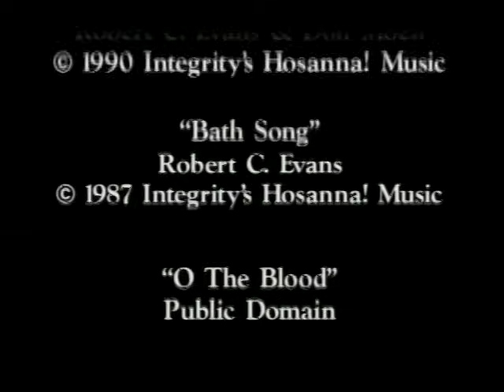The Donut Man - The Adventures Of The Donut Repair Club